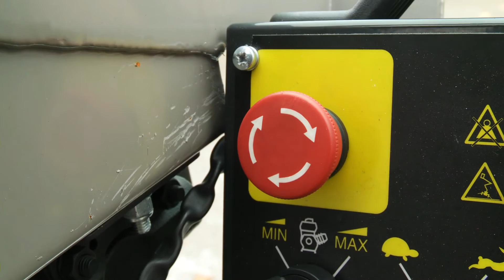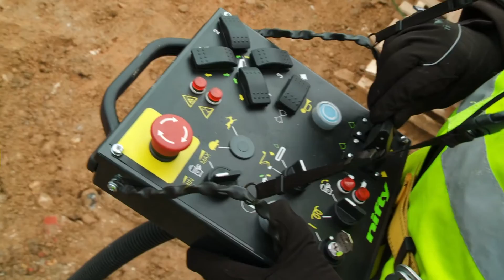Plataforma elevadora sobre orugas | TD120TN video del producto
Esta es la TD120TN, una plataforma elevadora sobre orugas de Niftylift que es compacta y manejable.

Las reducidas dimensiones de la TD120TN y que su peso total sea bajo hacen que resulte ideal para trabajar en una gran variedad de espacios. Pero la característica que la hace única son las orugas retráctiles que permiten que pase por una puerta simple.

Las orugas ofrecen un agarre y una graduabilidad excelentes que, combinados con la posibilidad de girar sobre sí misma, hacen que llevarla de un sitio a otro sea fácil incluso en pendientes pronunciadas.